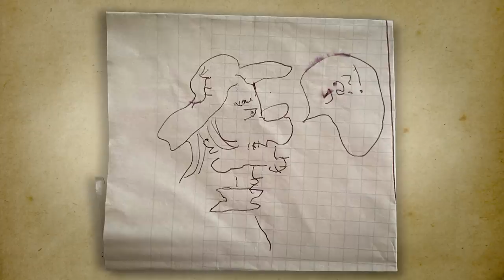CHAMUCO TV. Fernando Bonilla